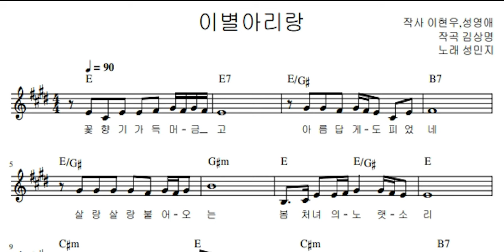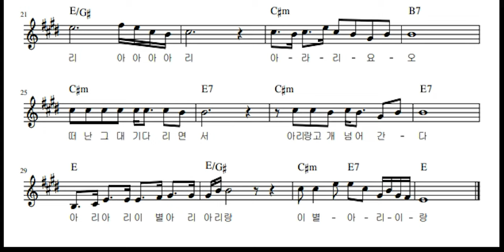성민지 이별아리랑 E 키 남자키 한번올려 봅니다.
성민지 이별아리랑 E 키 남자키 한번 올려 봅니다.통기타를 통한 노래부르기 및 기타연주